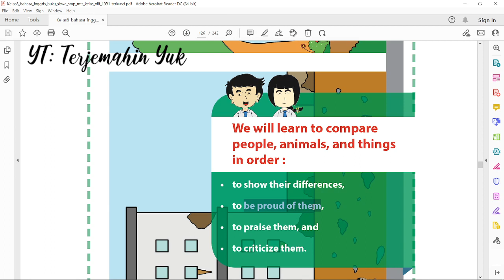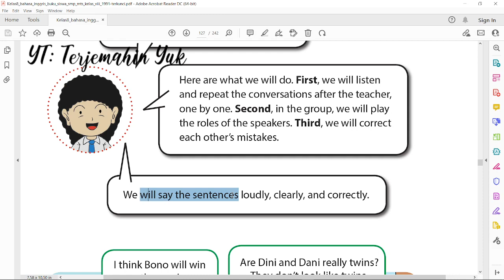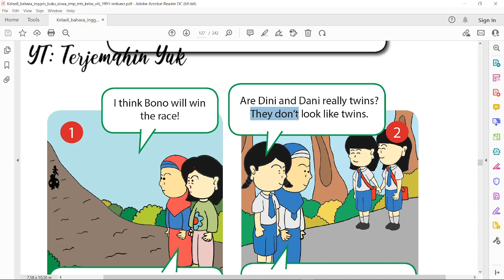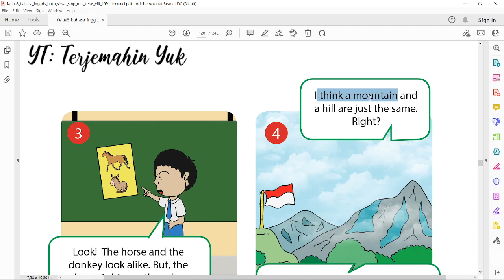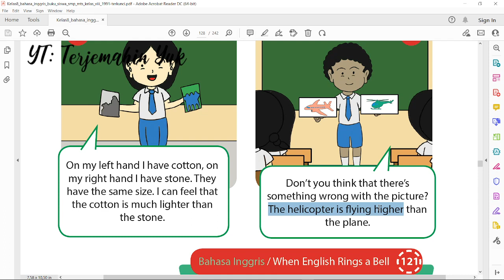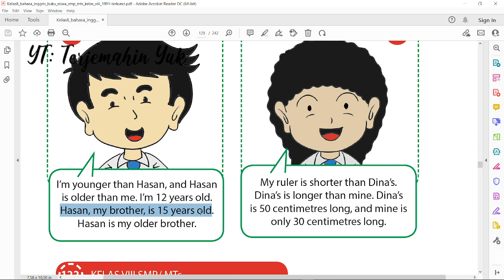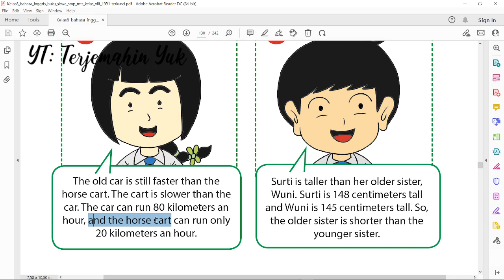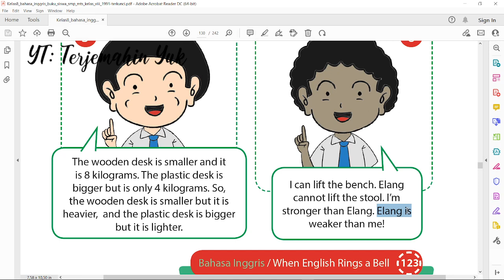Terjemahan Buku Bahasa Inggris SMP Kelas 8 halaman 119-123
Kita masuk pada bab 9 yaitu Bigger is not always Better. Pada bab ini kita akan mempelajari bagaimana bentuk dan penggunaan kalimat komparatif dan superlatif.
Sebagai awal, diperkenalkan bentuk-bentuk komparatif seperti Bono is thinner but stronger than Gani dan sebagainya dalam bentuk kalimat percakapan. Kalimat tersebut diperdengarkan oleh guru dan diulang pengucapannya oleh murid, lantas masing-masing murid akan mencobakannya di depan kelas. Jika ada kesalahan diperbaiki secara bersama.